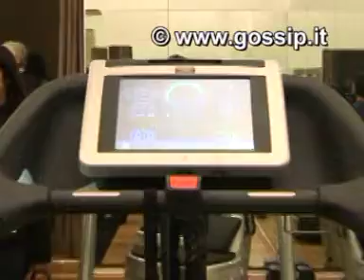Celebrità sotto fatica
Una palestra in pieno centro piena zeppa di vip. All'inaugurazione nella capitale
tanti volti della tv e del cinema: Ludovico Fremont e Matteo Branciamore dei
Cesaroni, Giulia Elettra Goretti, Nadia Bengala, Antonella Mosetti e moltissimi
altri. Per tutti un'idea fissa: il fitness.